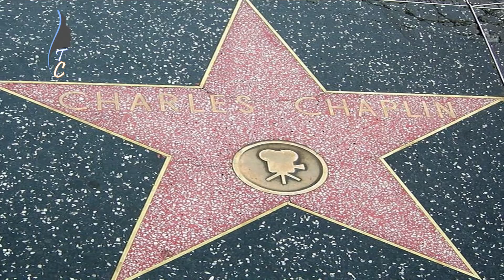Charlie Chaplin ✅ 15 Things You Never Know About ⭐ Charlie Chaplin